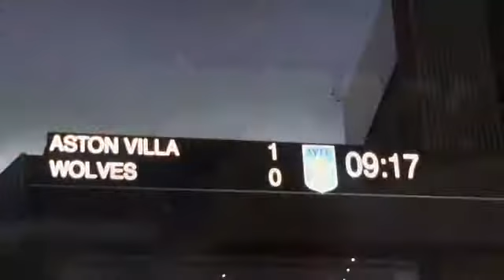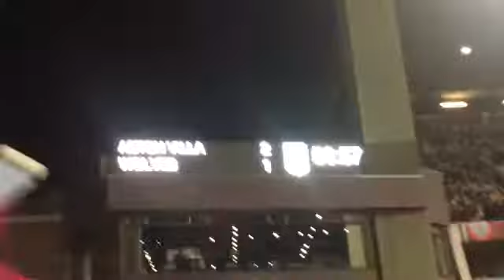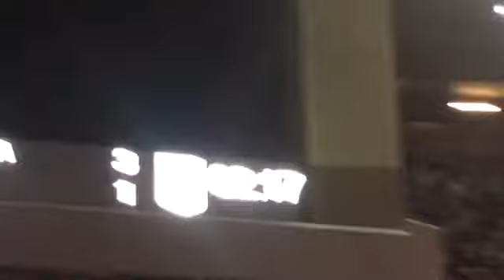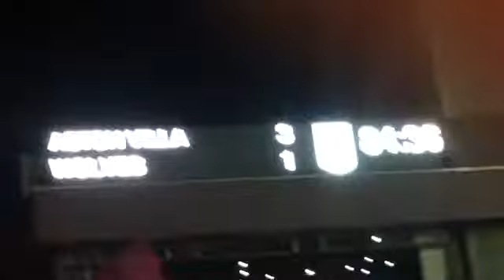Aston Villa vs Wolverhampton Wanderers (solid 3 points)